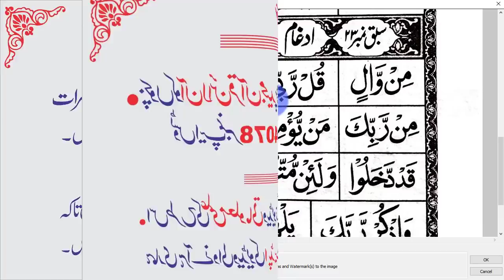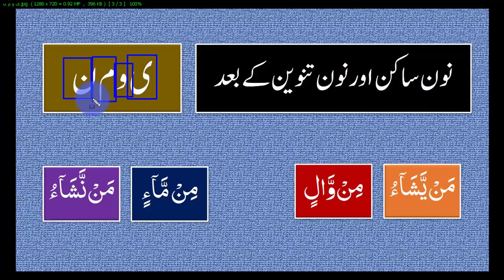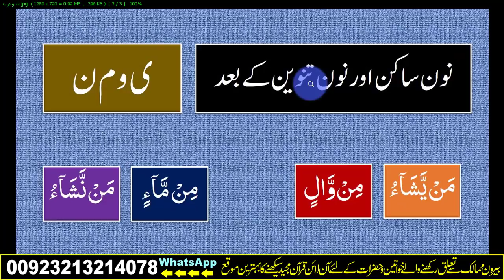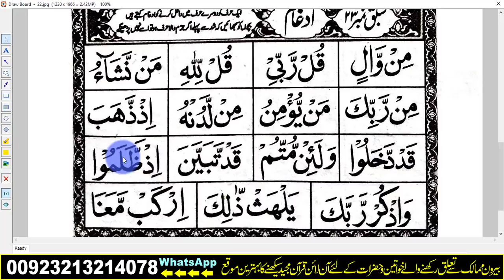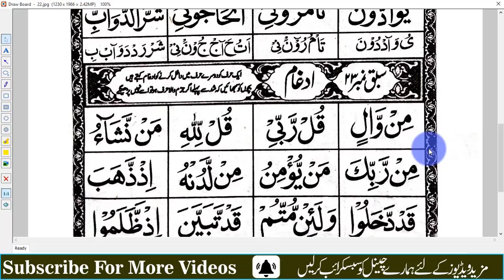Learn Qaida|Iqra Arabi For Kids|Lesson No.26|In Hindi Urdu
یہ ویڈیوان احباب کےلئے ہےجوقرآن مجیدبالکل نہیں پڑھےہوئےحتی کہ پہچان تک نہیں ہے۔آسان فہم انداز میں
سکھایاگیاکورس لازمی دیکھیں اورہمیں دعاؤں میں یادرکھیں۔

ہمارے چینل کی زبردست اورعمدہ ویڈیوز ضروردیکھیں اورشئیر بھی کریں۔
اورہماری ٹیم کاحصہ بنیں۔نیچے کی ویڈیوز کودیکھیں اورشیئر کریں۔
اقراء عربی قاعدہ کورس سبق نمبر1
قرآنی قاعدہ کورس سبق نمبر1
ناظرہ قرآن تجویدکےساتھ۔سورۃ البقرہ شروع
اپنےموبائل کو چوروں سےکیسےبچایاجاسکتاہے
سیکنڈہینڈموبائل خریدنےسےپہلےیہ ویڈیولازمی دیکھیں
اب آپ سوئےنہیں رہیں گےکمال کی ایپ
حافظ سعداشتیاق کی خوبصورت تلاوت
حافظ ابوبکرعبدالبصیرکی شاندارتلاوت
سم کارڈ کےاصلی مالک کوپہچانیں
حافظ اسماعیل رفیق کےخوبصوت تلاوت
آٹھ سالہ بچےکی ولولہ انگیزتقریر
سات سالہ بچےکی خوبصورت تلاوت
حافظ شعیب مجاھدکی خوبصورت تلاوت
مقابلہ قرات وٹس ایپ گروپ آؤقرآن پڑھناسیکھیں
اپ وٹس ایپ میں خوبصورت لکھائی کریں

دعاگو
قاری اشتیاق احمدساقی
rehnumai4u
REHNUMAI4U